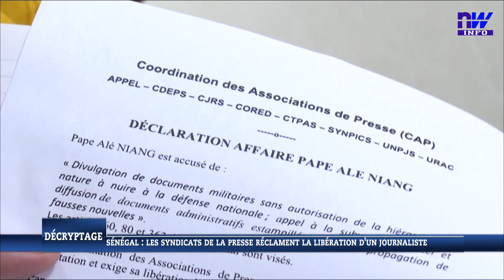Sénégal : Les syndicats de la presse réclament la libération d'un journaliste